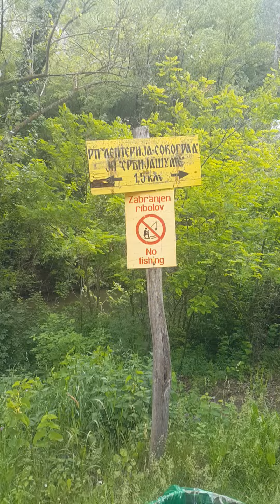Lepterija drveni most